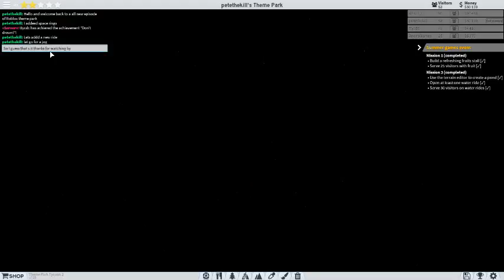Ep.4 Theme Park tycoon adding a new Ride